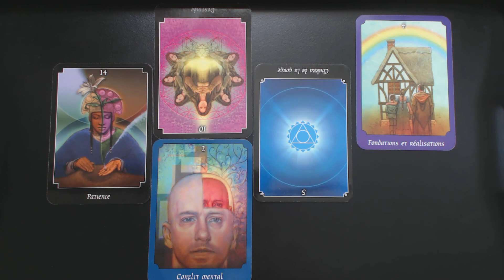BÉLIER FEMME AMOUR MARS 2019